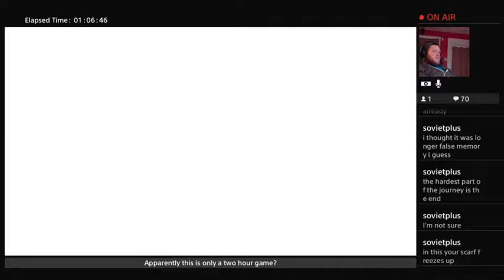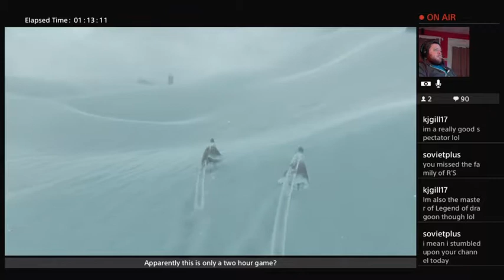Journey - Blind Playthrough (Part 5)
First/Blind playthrough of Journey.